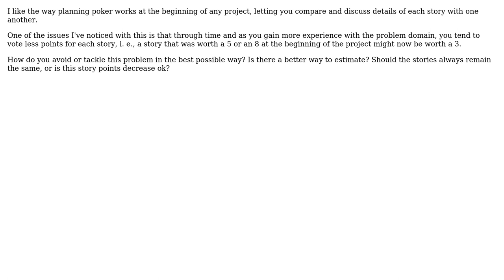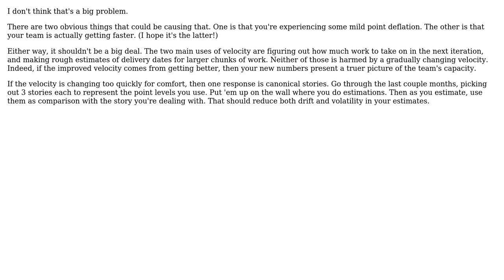Software Engineering: What's the best way to estimate story points in scrum? (2 Solutions!!)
Software Engineering: What's the best way to estimate story points in scrum?

With thanks & praise to God, and with thanks to the many people who have made this project possible! | Content (except music & images) licensed under CC BY-SA | Music | Images & others | With thanks to user William Pietri user jjb user Edgar Gonzalez and the Stack Exchange Network Trademarks are property of their respective owners. You are responsible for your own actions.